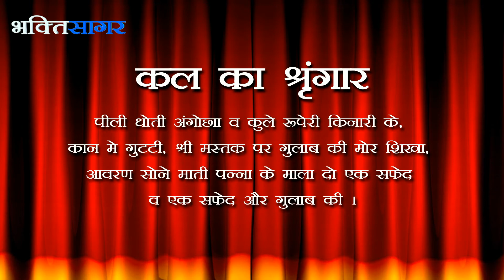Aaj Ka Darshan VAISHSKH SHUKLA DUSHMI - Shrinathji ke Darshan.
Todays Tithi According To Hindu Calendar, Todays Sringar & Tomorrows Sringar